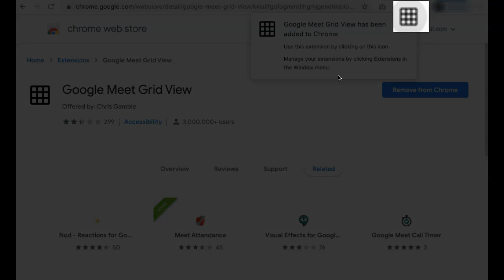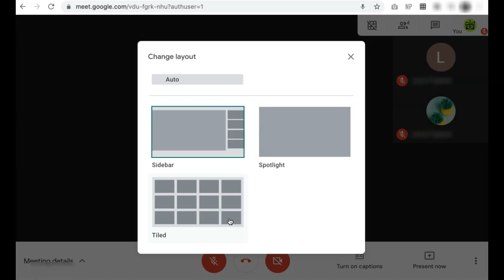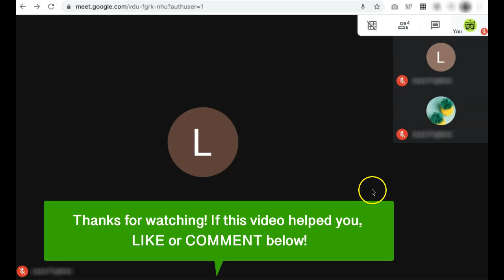How To Get Grid View On Google Meet With Grid View Extension ✅ See Everyone At Once!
Learn how to use the Google Meet Grid View Chrome extension so you can see the full Grid View on Google Meet and view everyone at once - more than the default 16 people - by following the simple step-by-step instructions in this Google Meet Tutorial video.

You'll also learn about additional features like how to only show Google Meet participants with video, highlight speakers, include yourself in the grid view, enable grid view by default and enable screen capture mode!